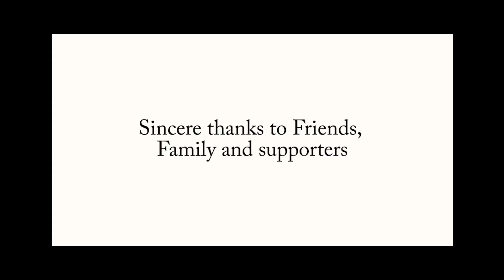GUNA cover video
Lakshmikanth
Vidhyut batra
Alfred rajasekar